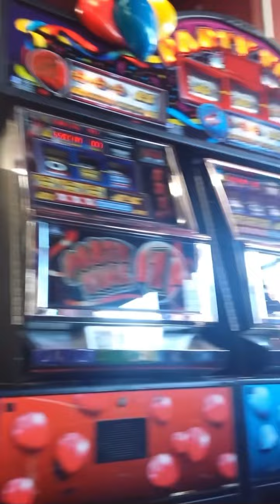Jolly Roger teletubbies Roundabout carousel Kiddie ride for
Filmed in Jackson’s amusements Mablethorpe skegness Date 25 October, 2017